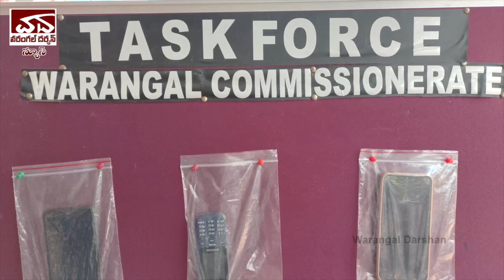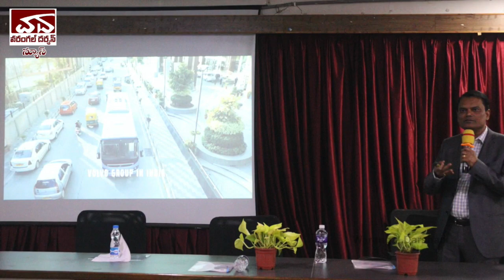Warangal Darshan Daily News 21st February 2023